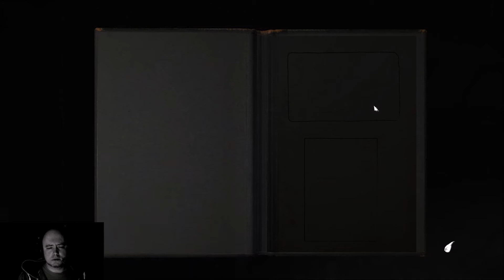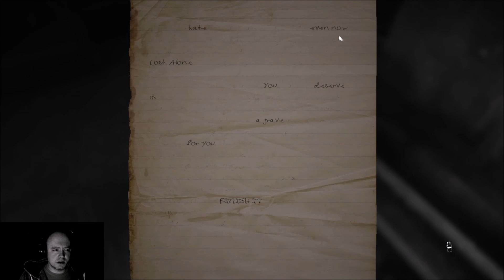Let's Play - Layers of Fear - #02 *Mit Haut und Blut* ( german / deutsch ) FACECAM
Let's Play - Layers of Fear | Gameplay | Deutsch | German | FACECAM von SchleckiLP.

Layers of Fear, ein Horror-Game das den Grusel eher subtil/psychedelisch als mit dem Holzhammer verbreitet. Da wo P.T. aufhört, setzt Layers of Fear einen drauf und trumpft mit einer spannenden Story. Begleitet den Don dabei, wie er von Pinselstrich zu Pinselstrich immer mehr dem Wahnsinn verfällt... und das dieses Mal sogar mit Facecam! Da fragt man sich was schrecklicher ist: Das Spiel oder die Visage in der Ecke ;)

Kommentiertes Gameplay / Let's Play mit Facecam von SchleckiLP